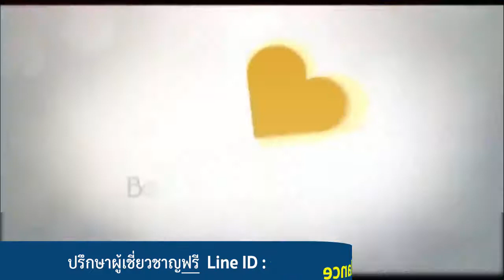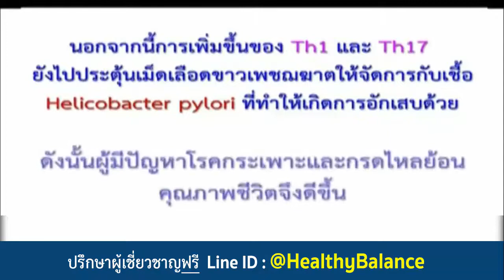กรดไหลย้อน โรคแผลในกระเพาะอาหาร กำจัดเชื้อแบคทีเรีย H.pylori | BIM100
รคกระเพาะอาหาร เป็นโรคที่พบได้บ่อย และก่อให้เกิดความรำคาญและทุกข์ทรมานจากอาการปวดท้องเป็นๆ หายๆ ในบางรายอาจมีอันตรายจากโรคแทรกซ้อน เช่น การตกเลือดในกระเพาะอาหาร หรือกระเพาะทะลุ และอาจเป็นสาเหตุหนึ่งที่ทำให้เกิดโรคมะเร็งในกระเพาะอาหาร โดยบริเวณที่พบอาจเกิดแผลในกระเพาะ (Gastric Ulcer) หรือแผลบริเวณลำไส้เล็กส่วนต้น (Duodenal Ulcer) และด้วยสาเหตุการเกิดโรคที่คล้ายกัน จึงมักจะเรียกรวมๆ กันว่า “โรคแผลในกระเพาะอาหาร” (Peptic Ulcer)

สาเหตุของโรคแผลในกระเพาะอาหาร
1)  การติดเชื้อแบคทีเรียเฮลิโคแบคเตอร์ไพโรไล (H.pylori) เป็นสาเหตุสำคัญที่สุดของการเกิดแผลในกระเพาะอาหาร คิดเป็นสัดส่วน 60% ของสาเหตุทั้งหมด
2)  กรดในกระเพาะมากขึ้นทำให้เกิดโรคแผลในกระเพาะอาหารได้ง่าย

3)  การทำลายเยื่อบุกระเพาะ เช่น จากยาแอสไพริน ยาแก้ปวดกระดูก หรือการดื่มสุรา

อาการของโรคแผลในกระเพาะอาหาร

1)  มีอาการปวดท้องบริเวณยอดอกหรือลิ้นปี่

2)  มีอาการจุก เสียด แน่น เจ็บแสบหรือร้อน อาการจะสัมพันธ์กับการกินหรือชนิดของอาหาร บางรายอาจมีอาการปวดท้องตอนกลางคืน

3.  ผู้ป่วยบางรายจะมีอาการโรคแทรกซ้อน เช่า อาเจียนเป็นเลือด

แบคทีเรียร้ายในกระเพาะอาหาร เฮลิโคแบคเตอร์ ไพโลไร (Helicobactor pylori)  คืออะไร
1)  เชื้อแบคทีเรียชนิดนี้มีความทนกรดสูง จึงสามารถอาศัยอยู่ในชั้นผิวเคลือบภายในกระเพาะอาหารได้
2)  สามารถสร้างสารพิษไปทำลายเซลล์เยื่อบุผิวของกระเพาะอาหาร ทำให้เกิดการอักเสบของเซลล์เยื่อบุกระเพาะอาหาร เป็นสาเหตุสำคัญที่สุดของการเกิดแผลในกระเพาะอาหาร

3)  การศึกษาวิจัยจากสมาคมแพทย์และองค์การอนามัยโลกพบว่าเชื้อแบคทีเรียชนิดนี้ เป็นสารก่อมะเร็ง (Carcinogen group1) ทำให้ผู้ป่วยโรคแผลในกระเพาะอาหารมีโอกาสเกิดโรคมะเร็งของกระเพาะอาหาร มากกว่าคนปกติ 3-6 เท่า